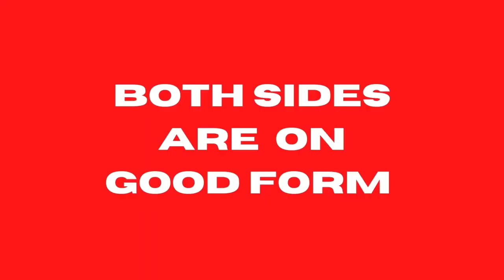NOTTINGHAM FOREST VS DERBY COUNTY TRAILER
Credit to both Rads and MaybeBray who did this video concept last year!

Twitch (Hopefully will start streaming soon lol)